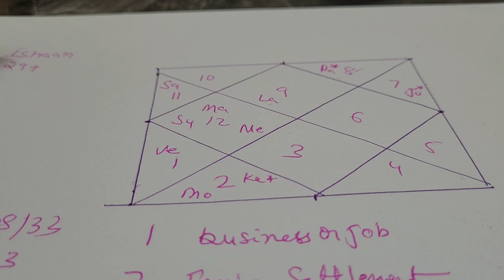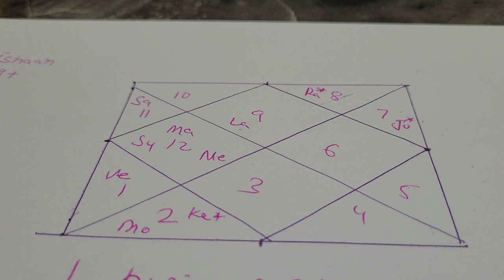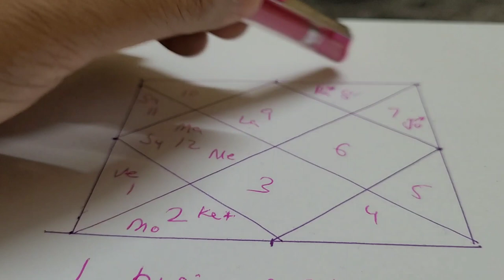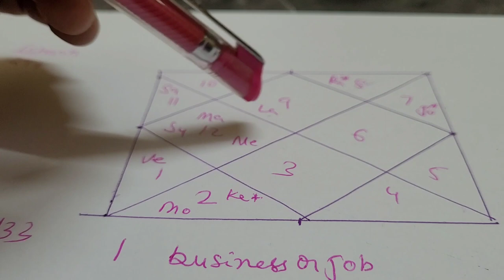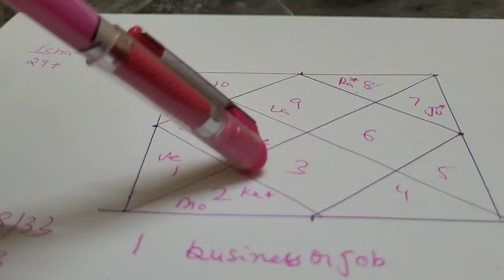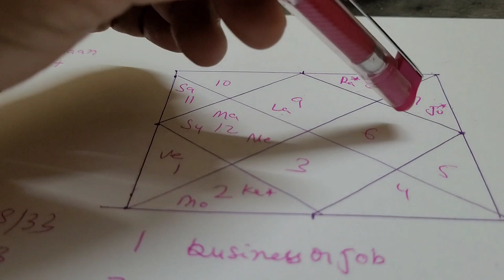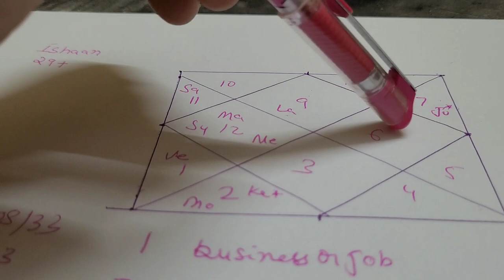foreign settlement? free kundli reading part 3 ☎️ 9717398797